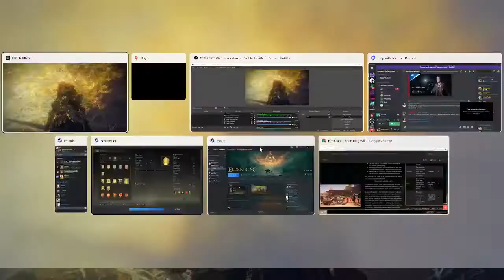kill an invader on the bridge by fire giant in a funny way